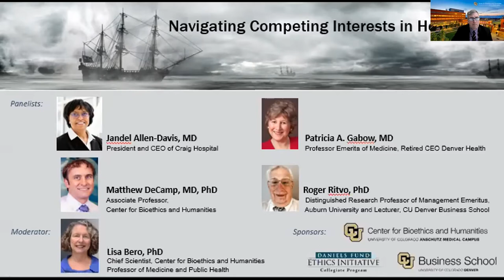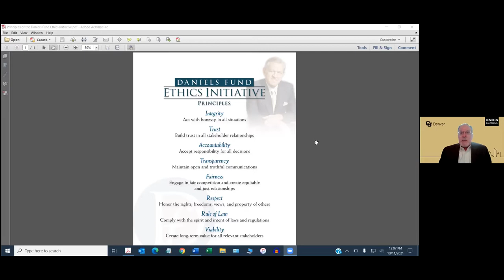Navigating Competing Interests in Healthcare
This webinar held on October 11, 2021 engaged leaders in healthcare, business and medicine to explore this tension and consider ways to balance our priorities and protect patients from being devalued in the pursuit of business ‘success’.

Moderator:
Lisa Bero, PhD, Chief Scientist, Center for Bioethics and Humanities, Professor of Medicine and Public Health

Panelists:
Jandel Allen-Davis, MD, CEO of Craig Hospital

Patricia A. Gabow, MD, Professor of Medicine, Emerita, Retired CEO Denver Health

Matthew DeCamp, MD, PhD, Associate Professor, Center for Bioethics and Humanities

Roger Ritvo, PhD, Distinguished Research Professor of Management Emeritus at Auburn University Montgomery and Lecturer at CU Denver School of Business, Master’s in Health Administration Program